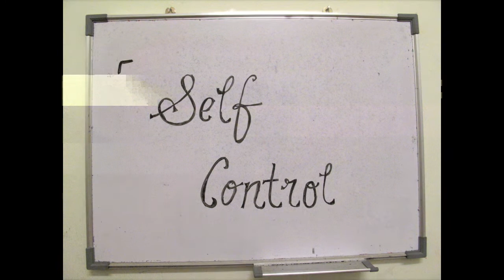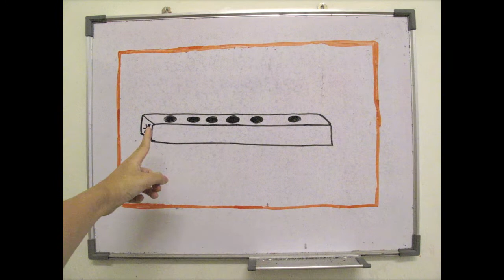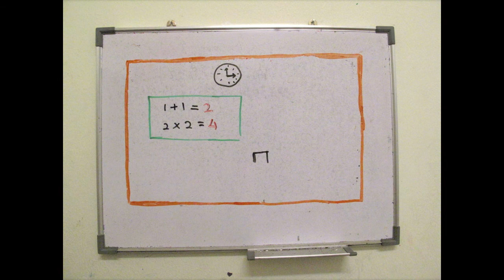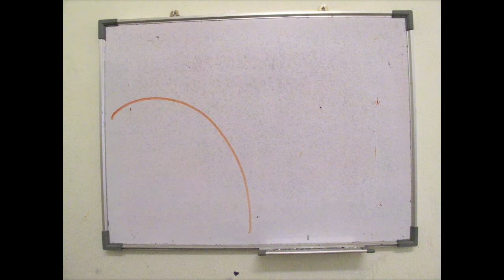Self-Control - Stop Motion Animation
Hey guys ! this is another stop motion video i've made :D its about self-control .